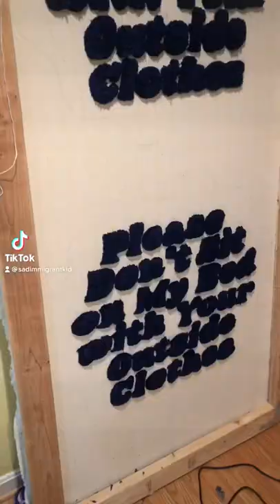Please don’t sit on my bed with your outside clothes rugtok